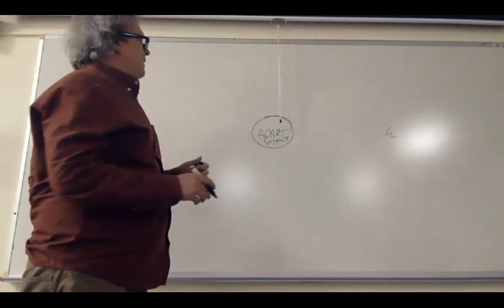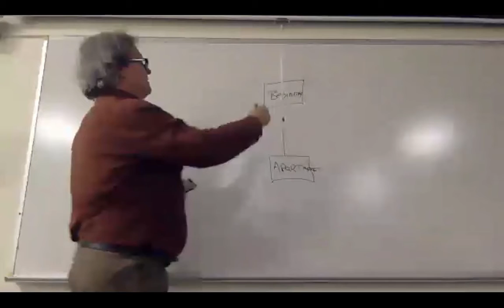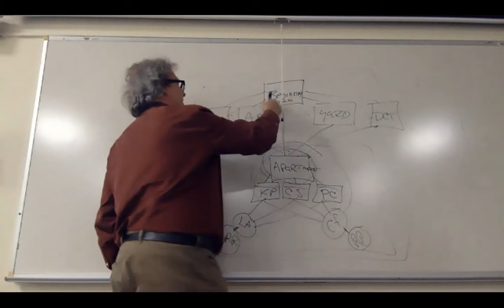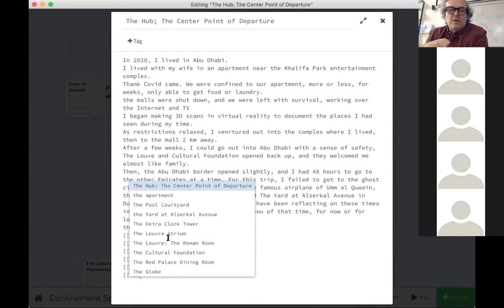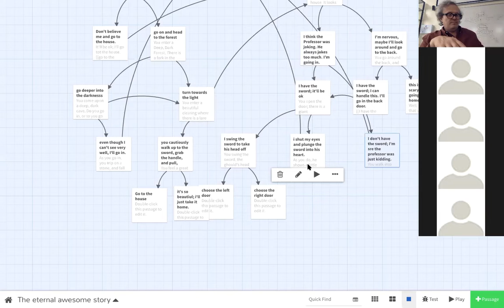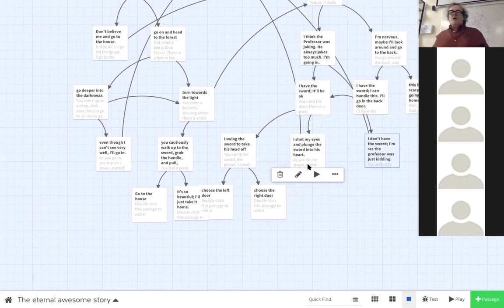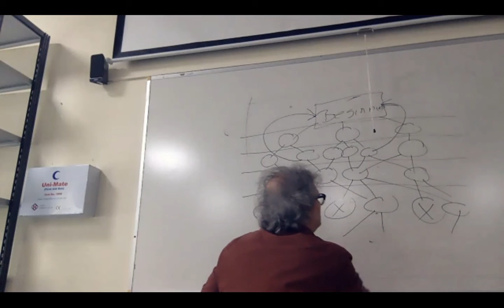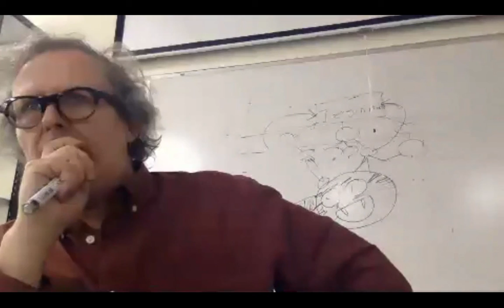AAD475 Twine Game structuring Lecture